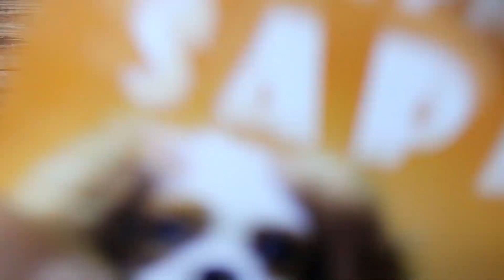EP.6 IGRA NJUHA | MENTALNO RAZGIBAVANJE PASA | MN OBUKA PASA I EDUKACIJA VLASNIKA